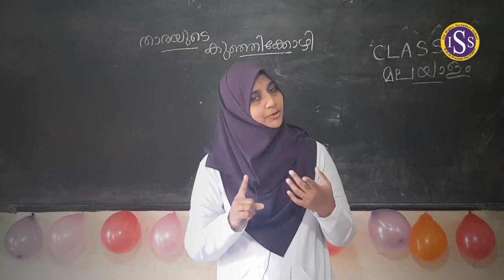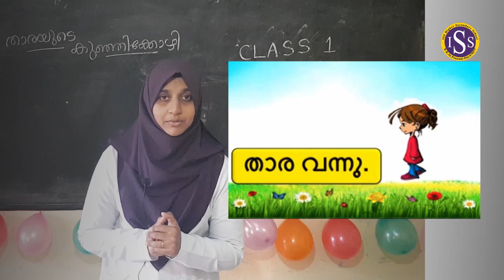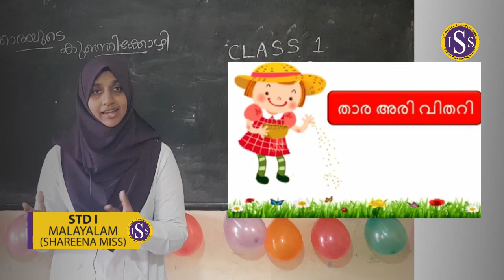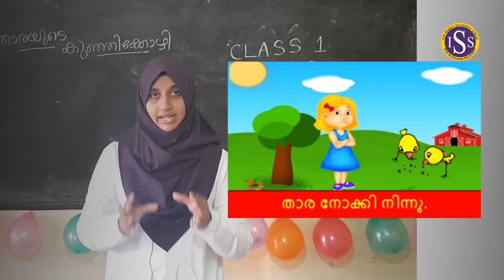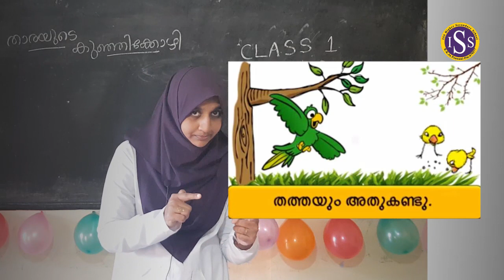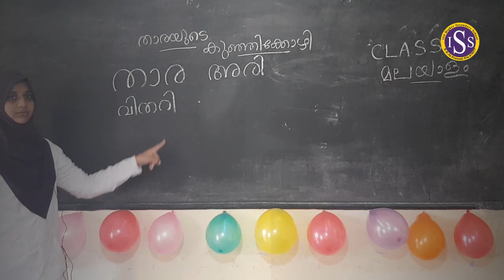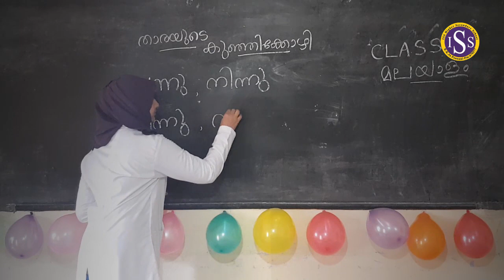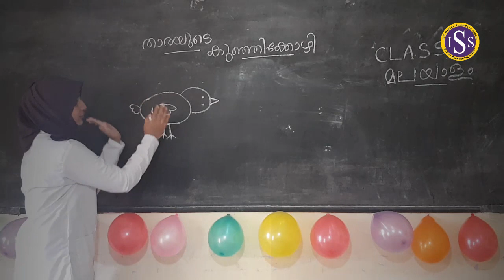STD I MALAYALAM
Shereena Teacher